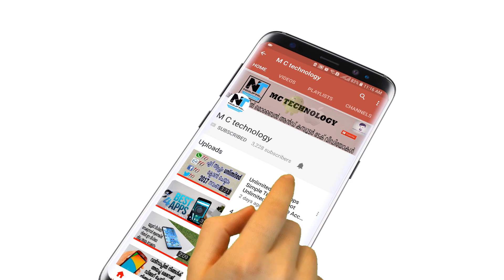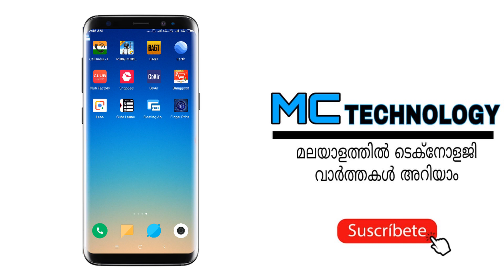Best Android Launchers you HAVEN'T tried! [malayalam]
Welcome to some of the Top Best Android Launchers of 2019- Not including the common ones like Nova Launcher, Go Launcher or others.  These are mostly Free and Fast Launcher Applications!